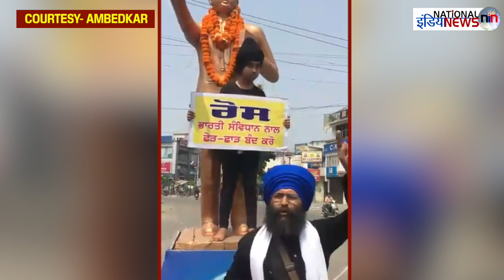सुनिए अंबेडकरी सरदार की शेर जैसी दहाड़!/VIRAL VIDEO